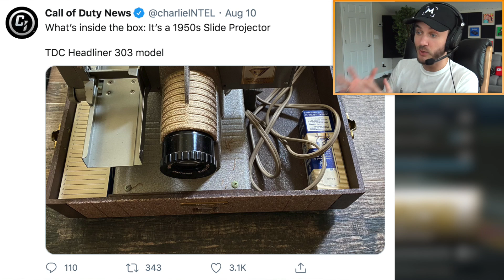Call of Duty 2020 is CANCELLED...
DESCRIPTION: We were expecting the Warzone Live Event to happen on Monday and reveal Call of Duty 2020 to us, but it got CANCELLED. Well, sort of lol. We got jebaited really badly, and Charlie Intel was ultimately just sent a projector with some easter egg slides on it. Apparently the Black Ops Cold War trailer is expected to be out this Friday, so hopefully COD 2020 will be getting fully revealed very soon! Vondy, if you’re watching this please send me a Rubik’s cube with Black Ops Cold War easter eggs that I will never be able to figure out, it’ll be hilarious.

So, what do YOU think about the Call of Duty 2020 Easter Eggs? Are you getting hyped for Black Ops Cold War? Leave a comment letting me know! ^-^

Erik - M3RKMUS1C